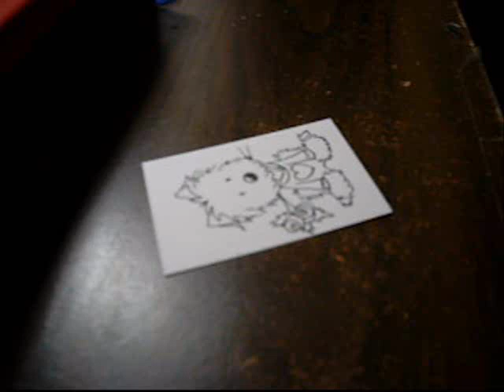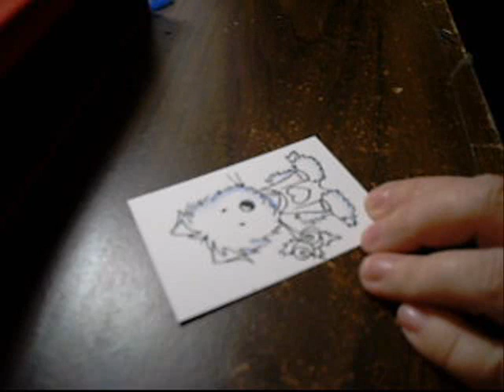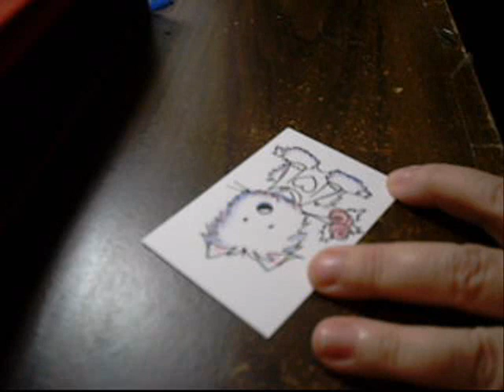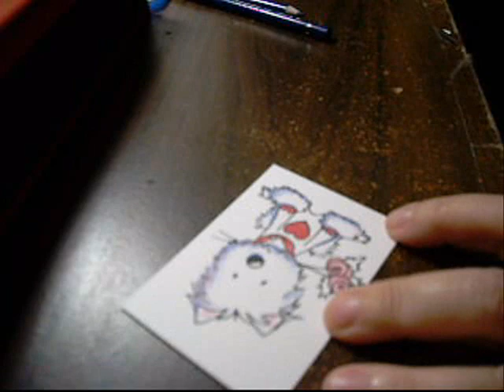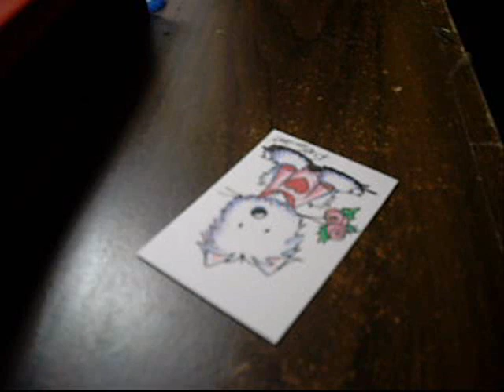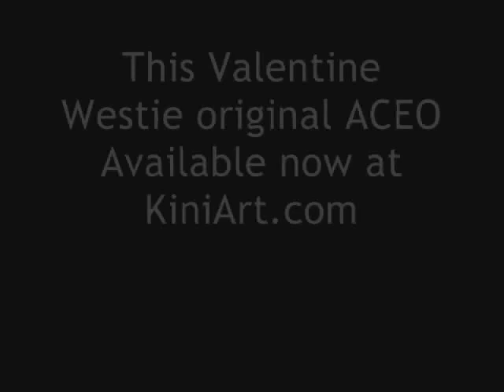Valentine Westie ACEO WIP Video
Work in progress video of an original Valentine Westie ACEO artwork by children's book Illustrator, Kim Niles.  This original illustration is available for purchase at KiniArt.com.